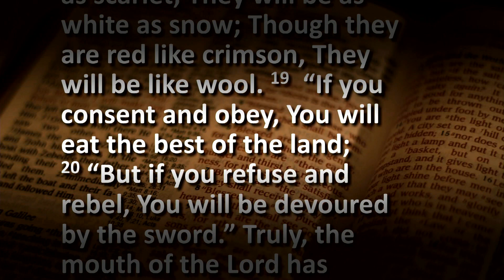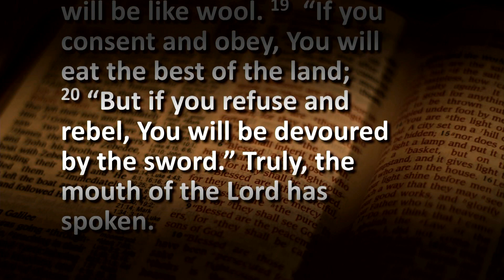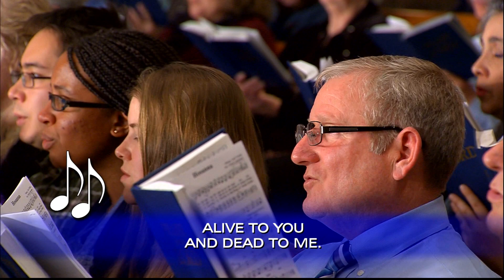"The Nature of God"